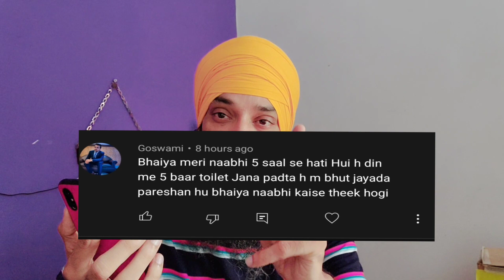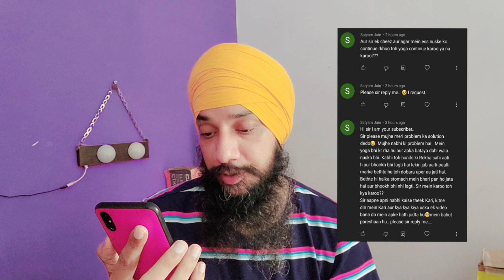नाभि ठीक करने की 900 रुपये फीस है | वायु गोला कैसे ठीक करे | नाभि का इलाज | Navel Displacement tm